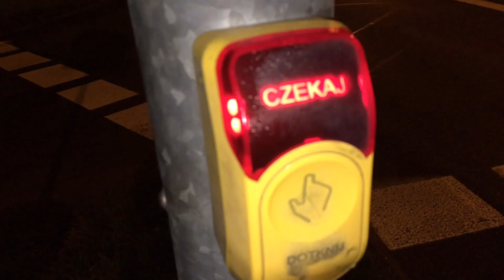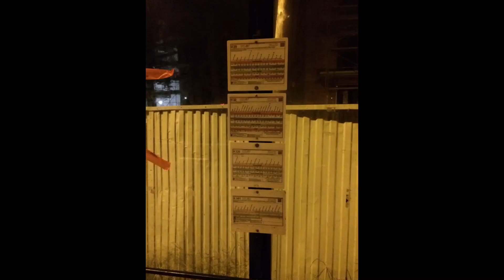Test nagrywania iPhone 5S ale w nocy... (ZDJĘCIA I NAGRANIA)